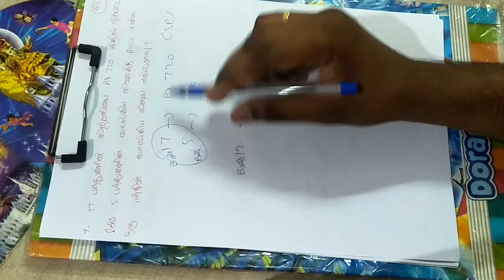PROFIT LOSS DISCOUNT PART 4 | TNPSC UPSC BANK SSC RAILWAYS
RAJLAKSI IS A CHANNEL HELPS TO OVERCOME COMPETITIVE EXAM
TNPSC,  UPSC,  BANK.

RAJLAKSI MATERIAL👍
MATERIALS HERE UPSC

2012 TO 2018. (tamil)

PART 1

25/25 TNPSC MATHS FROM 2012 TO 2018 PREVIOUS YEAR QUESTION PAPER PART 1

PART 2

25/25 GROUP 2A, GROUP4 #50/50 GROUP1

PART 3

PART 4